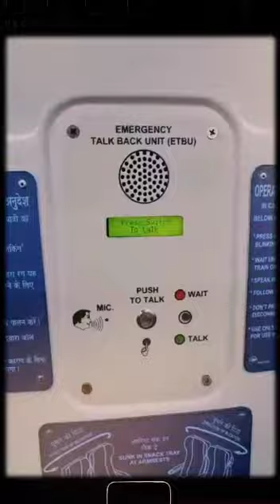vande Bharat Train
Video from me1oneayesha